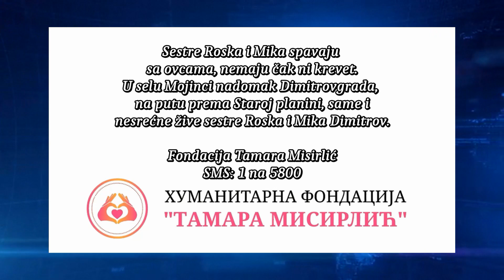IZ DANA U DAN Humana Tv plus Lapovo 13 03 2024